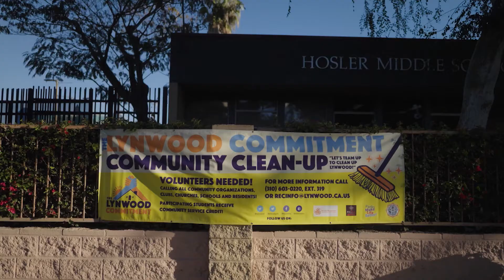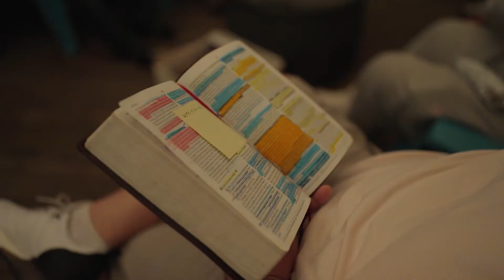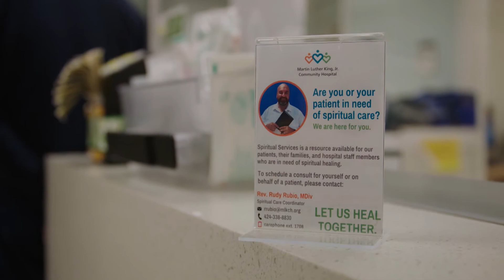The Dream Show 2022: Reverend Rudy Rubio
Raised on the streets of South LA, Reverend Rudy Rubio grew into a faith leader and community activist. Reverend Rudy's work shows us how faith can be a powerful healer and reminds us of its role in our history of justice.

The Dream Show was produced by MLK Community Healthcare (MLKCH) to celebrate South LA's history, resilience, and community. MLKCH is a health system dedicated to improving the health of South LA residents by providing both quality patient care and community-based programs that address South LA's most pressing health problems.